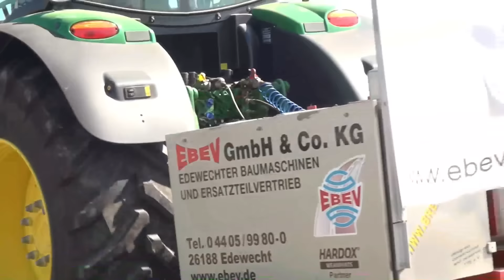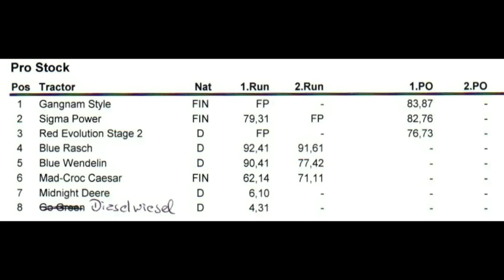Pro Stock 3,5t @ Edewecht 2013 Tractor Pulling by MrJo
Pro Stock 3,5t @ Edewecht 2013 Tractor Pulling by MrJo.de